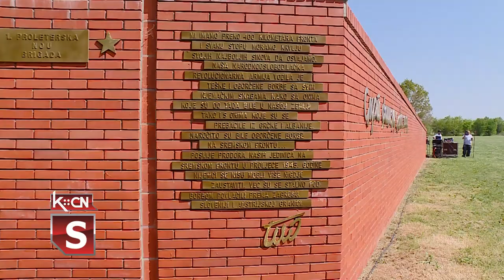Organizacije SUBNOR-a na Sremskom frontu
Na spomen kompleksu „Sremski front” obeležena je 79. godišnjica od ove istorijske epopopeje koja je najavila kraj Drugog svetskog rata. Na ovom istorijskom stratištu je tokom 175 dana borbe stradalo 13.500 boraca, a front je probijen 12. aprila 1945. godine. U državnoj ceremnoji obeležavanja učestovali su predsvnici SUBNOR-a iz svih bivših jugoslovenskih republika i odali poštu postradalim.